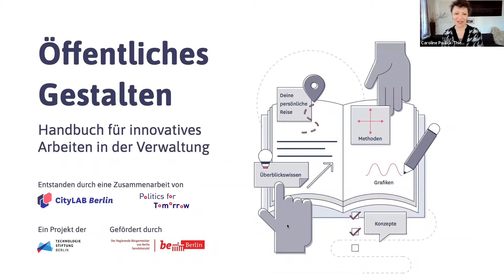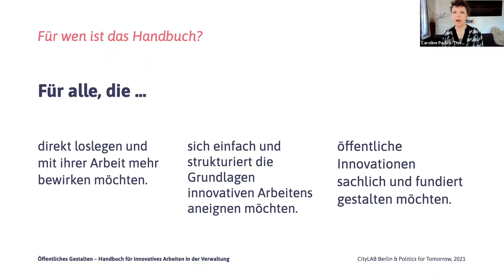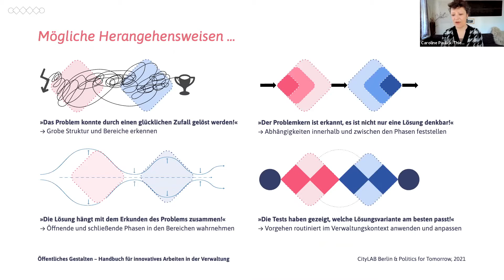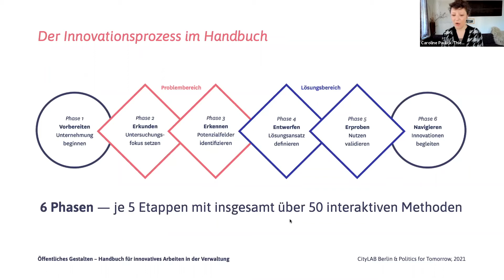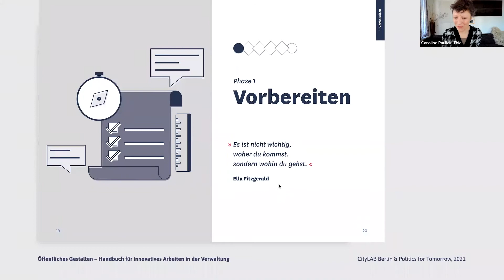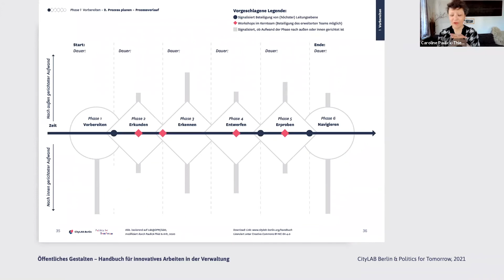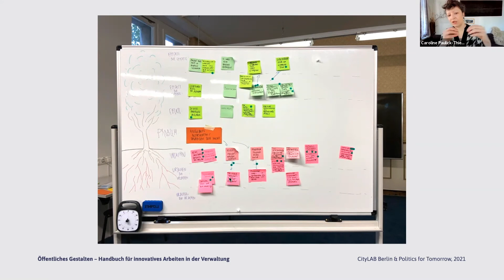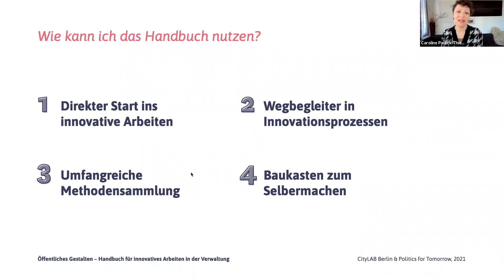staatskantine #43: öffentliches Gestalten - mit Caroline Paulick-Thiel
Die öffentliche Verwaltung braucht Innovation - aber wie geht das eigentlich? Das neue, auf Deutsch erschienene Handbuch "öffentliches Gestalten" des CityLAB Berlin und von Politics for Tomorrow bietet eine konkrete Handreichung in dieser Frage. Gefüllt mit Hintergrundwissen und einer umfassenden Sammlung von auf die öffentliche Verwaltung zugeschnittenen Methoden, Arbeitsdokumenten und Vorlagen ermöglicht die Publikation einen einfachen Einstieg in neue Arbeitsweisen.

In dieser staatskantine stellte Caroline Paulick-Thiel, Mitautorin des Handbuchs und Expertin für verantwortungsvolle Innovation, Inhalte aus dem Handbuch vor und diskutierte diese gemeinsam mit den Teilnehmenden.

Caroline Paulick-Thiel ist strategische Designerin, leitet Politics for Tomorrow, eine parteiunabhängige Initiative, die menschenzentrierte Gestaltungsansätze in öffentlichen Innovationen fördert und ist Gründungsmitglied des Creative Bureaucracy Festival in Berlin.